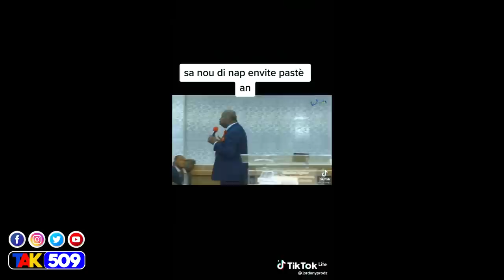Pastè Armel fè tout moun sezi...Li pral ede Lapolis goumen ak Bandi.../Esdras